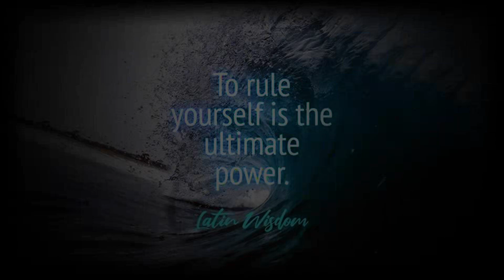Tekken 5 | Beginner to Master | All Fighters at Once Series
description :
I think tekken series were the first fighting game I started to play since I was 11 on play station one , with tekken 3. at that time my brother was only 1 year old, and I wasn't good at that game. but when he grew up we played it together and I think we became the best tekken player in our city ... there were no one who could defeat us in that game. however sadly internet speed and ping was always too bad in our country and we couldn't test our skill by competing with other ppl all over the world. eventhugh we still think we were at least on the top 10 leader board list 😅.  btw after about a decade since we played the last time , we decided to make a video about all level of players we played with in those years.  from pro to rookies... we will make a second part of this video with more interesting fights in the future . hope you like it :)

Timestamps:
0:00   rookie vs rookie
1:11   pro vs pro
2:05   master vs master
4:05   sensei vs deshi

➝ Allow to share/embed my video to any sites with a credit link